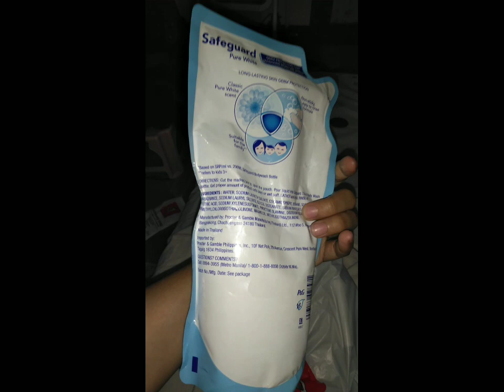23 June 2023